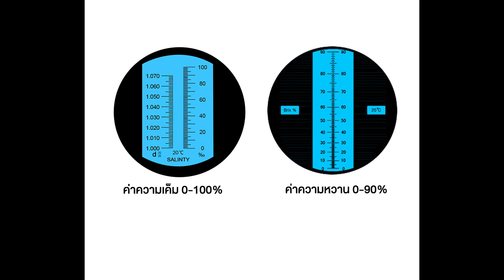MARINO เครื่องวัดความเค็ม ความหวาน อุปกรณ์วัดค่าความเค็ม ความหวาน No.Y1709 Y1710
เครื่องวัดความเค็ม ความหวาน อุปกรณ์วัดค่าความเค็ม ความหวาน No.Y1709 Y1710